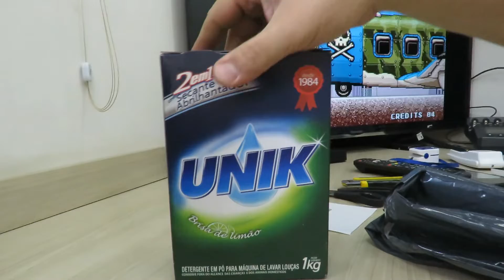Sabão para Máquina de Lavar Louças 2 em 1 com Secante e Abrilhantador Unik 1Kg Limão